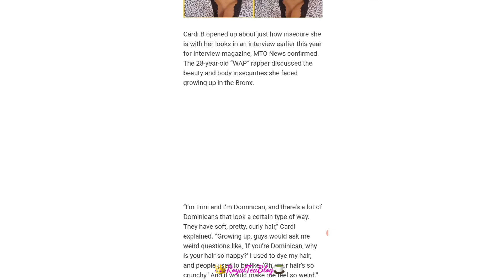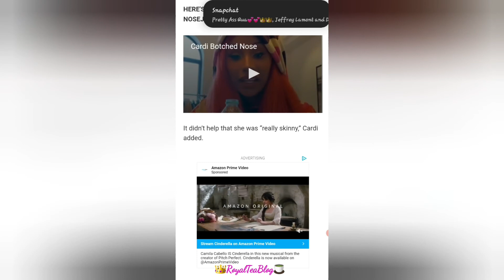IS CARDI B UNRECOGNIZABLE with her NEW FACE???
YouTube.com/RoyalTeaBlog